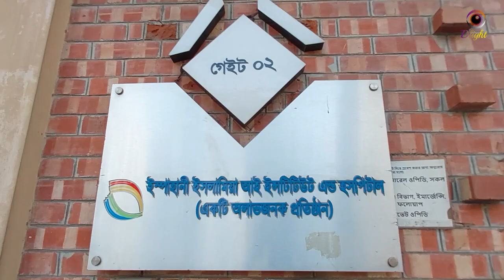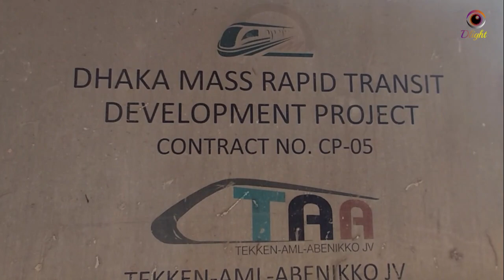Dhaka metrorail Framgate Station & Framgate aria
Dhaka metrorail Framgate Station & Framgate aria. Dhaka is the capital city of Bangladesh, in southern Asia. Set beside the Buriganga River, it’s at the center of national government, trade and culture. The 17th-century old city was the Mughal capital of Bengal, and many palaces and mosques remain. American architect Louis Khan’s National Parliament House complex typifies the huge, fast-growing modern metropolis. metro rail Farmgate has big major metro_rail stations. Dhaka_Metro_Rail, colloquially known as the Dhaka Metro is a mass rapid transit system serving Dhaka, Bangladesh. Together with the city's proposed subway system, it is expected to reduce congestion in the capital. Metro rail The first phase of Dhaka Metro's MRT Line 6 commenced commercial operations on 28 December 2022, after being inaugurated by Prime Minister Sheikh Hasina, with metro services being available to general commuters the next day. The construction of MRT Line 6's second phase is scheduled to be completed by 2023. Dhaka Metro rail project contractors Construction began on 26 June 2016 with an inauguration ceremony presided over by the prime minister Sheikh Hasina. Civil engineering work was done by the Italian-Thai Development Public Company Ltd. Dhaka metro rail latest news The maiden journey of metro rail was completed when the train carrying Prime Minister Sheikh Hasina and 200 others reached Agargaon from Uttara North. Dhaka metro rail time Schedule Uttara (North) station to Agargaon station from 8 am to 12 noon on Thursday. Metro rail will initially run for fours a daily from 8:00am and the duration will be increased as passengers get habituated with the new mode of public transport. Dhaka Metro Rail station list the stations on this route are Gabtoli, Technical Circle, Kallyanpur, Shyamoli, College Gate, Asad Gate, Russell Square, West Panthapath, Karwan Bazar, Hatirjheel, Tejgaon, Niketon, Aftabnagar West, Aftabnagar Center, Aftabnagar East and lastly Dasherkandi. It is possible to interchange with MRT 5 (Northern Route). Dhaka Metro rail presentation the Metro Rail service is expected to carry nearly 60000 passengers per award once it is completed. It is supposed to significantly reduce the travel time inside Dhaka city. The project is expected to save taka 200 billion per year who is will be a huge relief for our first growing economy.Dlight is a popular youtube channel. Many many video upload at Dhaka metro rail in Dlight channel.